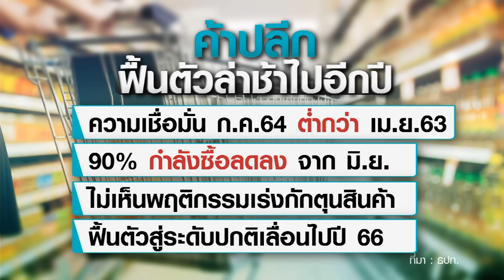กำลังซื้อหดหายค้าปลีกแสนรายจ่อปิดกิจการ! I BUSINESS WATCH I 09-08-2564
โควิดทุบกำลังซื้อประชาชนหดหาย ฉุดยอดขายค้าปลีกกว่า 270,000 ล้าน ความเชื่อมั่นผู้ประกอบการถดถอย ลุ้นกว่าจะฟื้นกลับปกติได้ต้องรอกลางปี 2566 ขณะที่ร้านค้าปลีกกว่า 100,000 แห่งจ่อปิดกิจการ

facebook live : TNN LIVE
Line : @TNNONLINE
Youtube Official : TNNONLINE